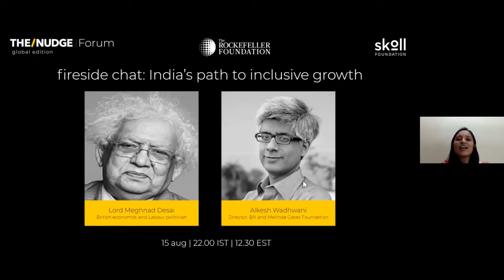Lord Meghnad Desai on India’s path to inclusive growth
Lord Meghnad Baron Desai, British Economist and Labour Politician speaks with Alkesh Wadhwani of the Bill & Melinda Gates Foundation about India's path to Inclusive Growth.

Organized on the occasion of India's 74th Independence Day on Aug 15th 2020, The/Nudge Forum brought together world leaders and stakeholders to discuss India's development journey so far, and our way forward.

The/Nudge Forum is a platform to build a strong narrative for India's development sector and inspire belief in our collective ability to stay the course towards attaining the UN Sustainable Development Goals.